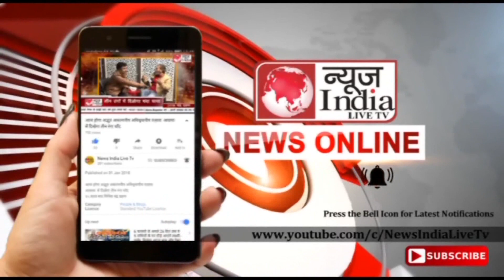जननायक चौधरी देवीलाल के आशीर्वाद से दुष्यंत ने मुझे सिपाही बना के भेजा है जजपा प्रत्याशी जितेंद्र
जननायक चौधरी के आशीर्वाद से दुष्यंत चौटाला ने मुझे सिपाही बना के भेजा है
About Channel:

Edit & Camera - Harsh Rakhi